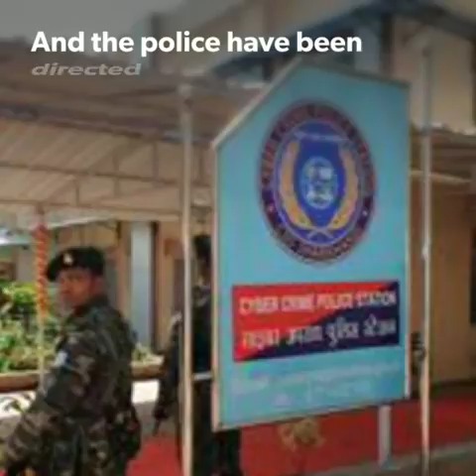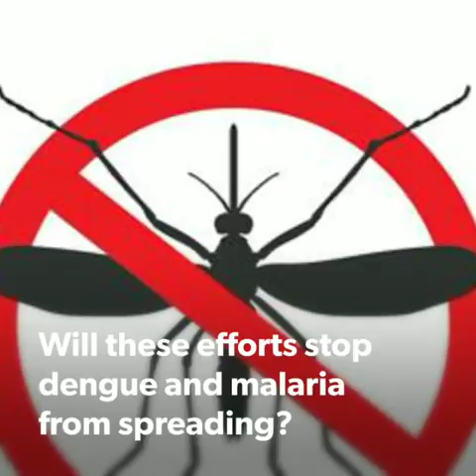Here's how fish can solve Delhi's mosquito problem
The National Green Tribunal suggested using fish at Akshardam and Haryana Bhawan to eat mosquito larvae in stagnant water.